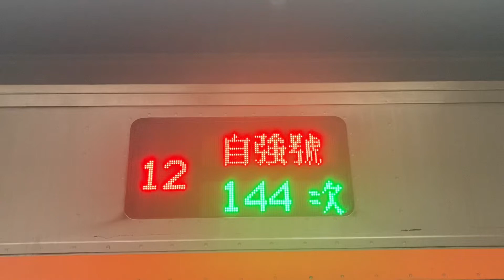144次自強號板橋車站離站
111/06/21拍攝